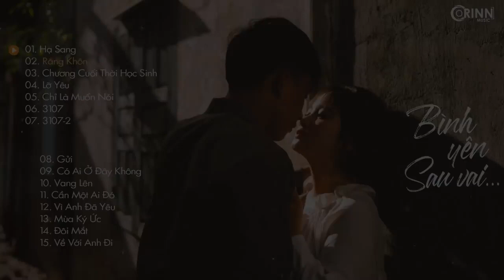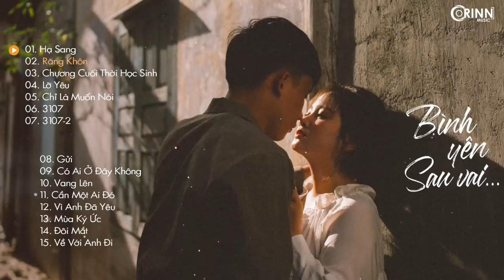Nhạc Trẻ Hay Nhất 2021 - Nếu Như Em Gặp Anh Lúc Hai Ta Đã Trưởng Thành, Răng Khôn - Nhạc Buồn 2021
♪ Nếu Như Em Gặp Anh Lúc Hai Ta Đã Trưởng Thành, Răng Khôn
Nhạc Trẻ Hay Nhất 2021 - Nhạc Buồn Nhẹ Nhàng Tâm Trạng
★ More about Em Ơi
• Photo by

♫ Tracklist:
00:00 Hạ sang
04:13 Răng khôn
07:55 Chương cuối thời học sinh
13:03 Lỡ yêu
16:43 Chỉ là muốn nói
21:29 3107
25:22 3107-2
29:35 Gửi
34:45 Có ai ở đây không
39:46 Vang lên
45:35 Cần một ai đó
50:37 Vì anh đã yêu
54:47 Mùa ký ức
59:29 Đôi mắt
01:03:34 Về với anh đi
✪ Follow Orinn Music
© Bản quyền ca khúc thuộc về Em Ơi/Orinn Music